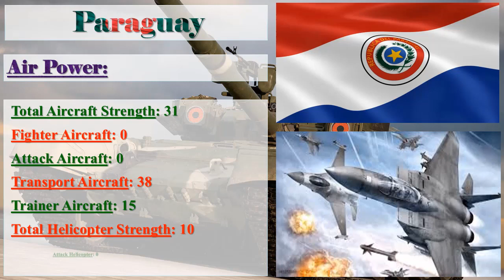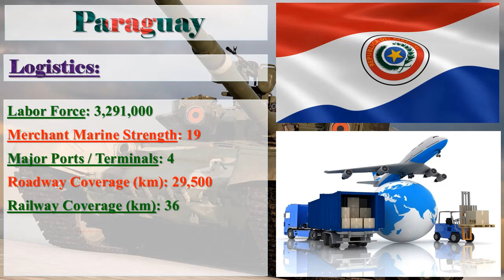Paraguay Military Power 2017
Paraguay Military Strength Ranking 2017

Image Credit: Google
Information Credit: globalfirepower